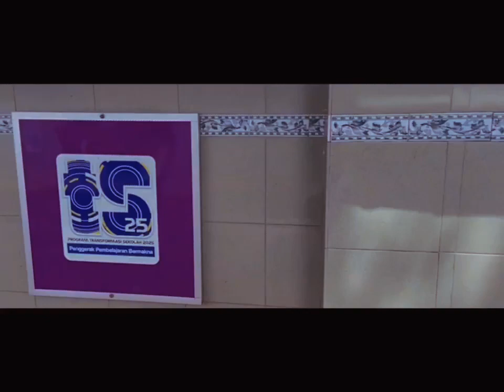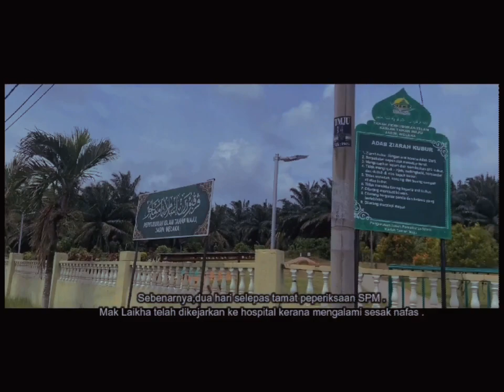VKK2023 (SM) SMKA TUN PERAK ARF PRODUCTION MIMPI